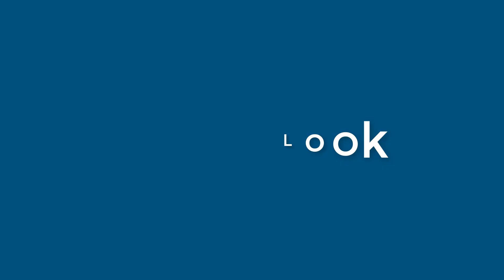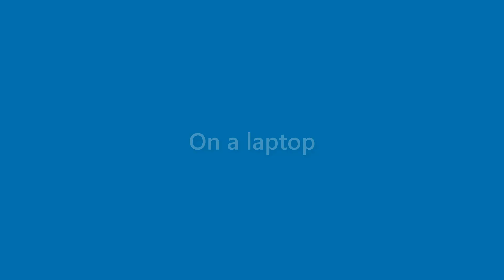Gabrielle Frost - appearance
Name Look - Gabrielle Frost - appearance. In this video we present "Gabrielle Frost" name look and feel in various scenarios.
This video will cover:
How does "Gabrielle Frost" look as a personal letterhead?
How does "Gabrielle Frost" look on a business card?
How does "Gabrielle Frost" look on a computer/laptop screen?
How does "Gabrielle Frost" look with different background colors?
How does "Gabrielle Frost" look with various fonts?